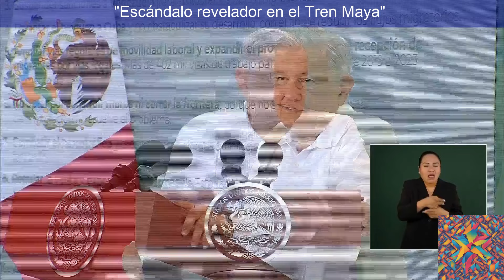"Escándalo revelador en el Tren Maya"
Descubre la noticia que ha sacudido al mundo de los negocios y la política en México. En este video, analizamos la grabación de una conversación entre el empresario Jorge Amílcar Olán Aparicio y Gonzalo Alfonso López Beltrán, hijo del Presidente de México, Andrés Manuel López Obrador, sobre contratos para la explotación de minas en Oaxaca relacionadas con el Tren Maya. ¿Qué implicaciones tiene esta revelación para la transparencia y la ética en la gestión pública y privada? Acompáñanos en este análisis profundo y reflexivo sobre la importancia de la integridad en los proyectos de infraestructura y el papel de la sociedad civil en la vigilancia de la transparencia. ¡No te pierdas este debate crucial para el futuro de México!